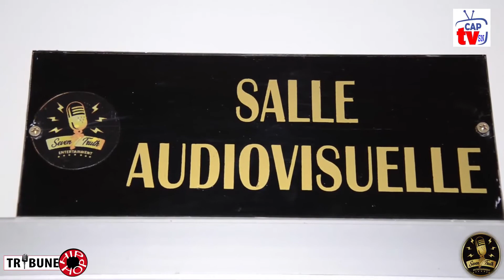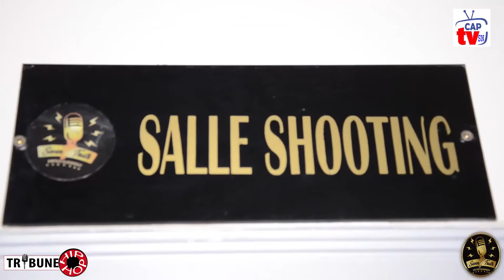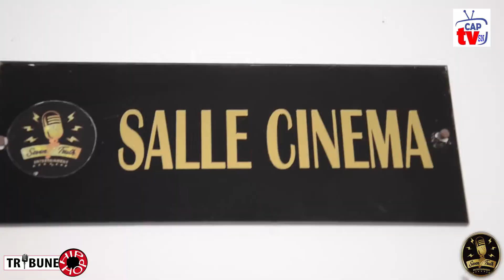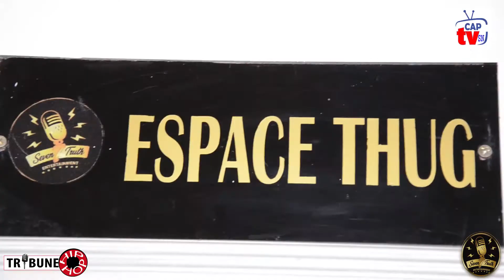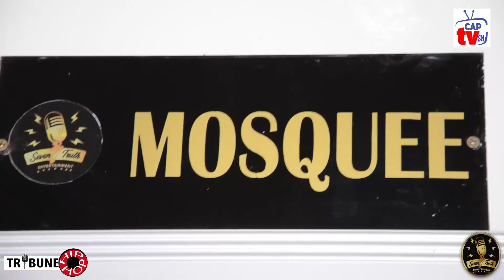Tribune Hip Hop ce label international est tres visionner Seven Truth Senegal Hit